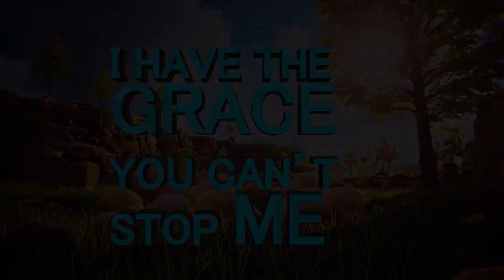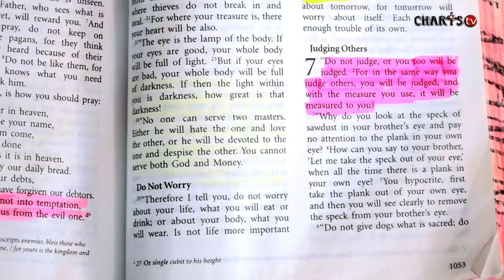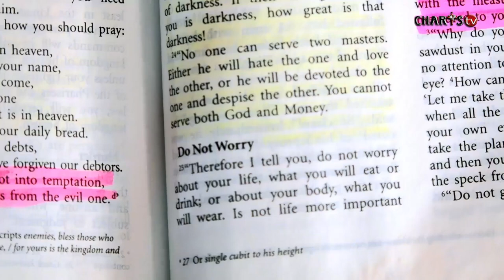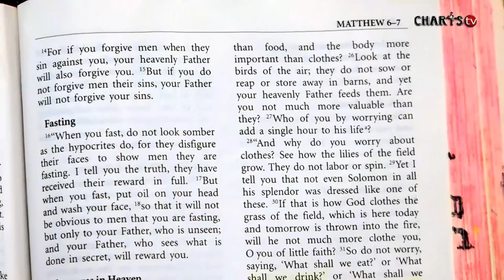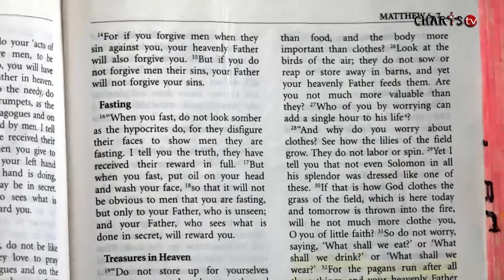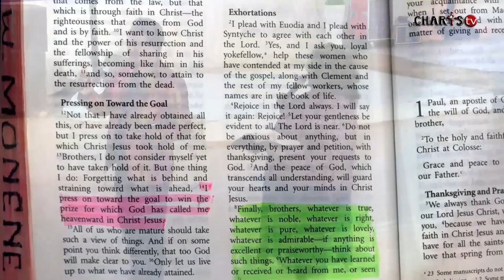DON'T BE ANXIOUS or WORRIED ABOUT ANYTHING